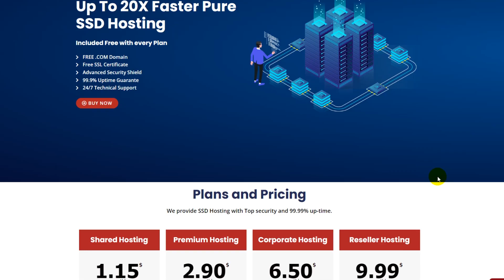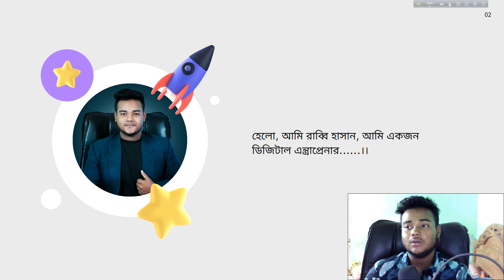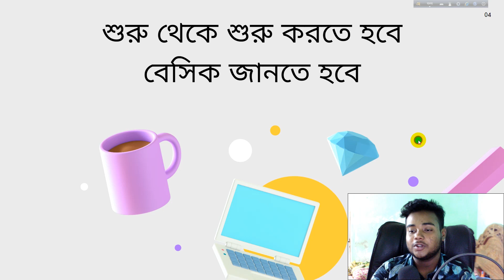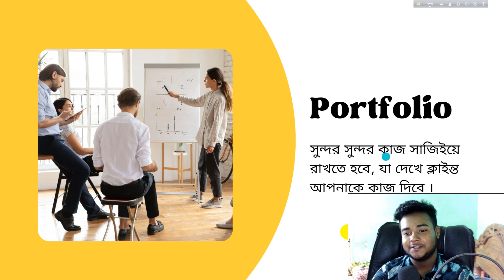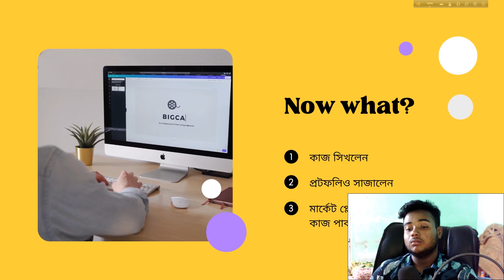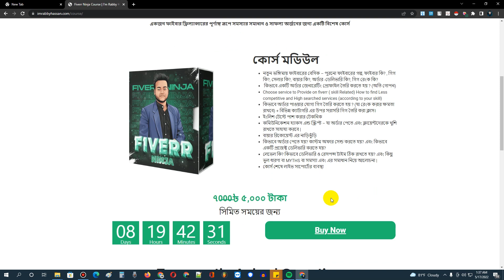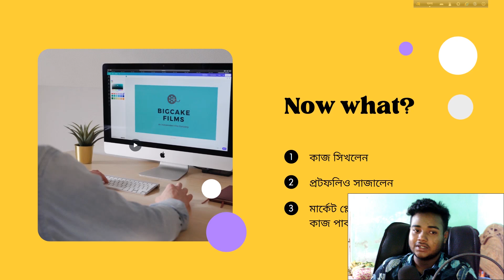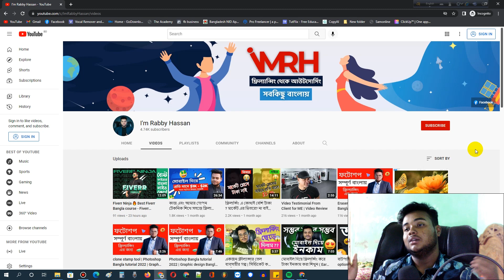সফল গ্রাফিক্স ডিজাইনার হওয়ার গাইডলাইন - Road map to be a Successful Graphic designer Guideline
সফল গ্রাফিক্স ডিজাইনার হওয়ার গাইডলাইন - Road map to be a Successful graphic designer guideline | graphic design guideline bangla | I'm Rabby Hassan